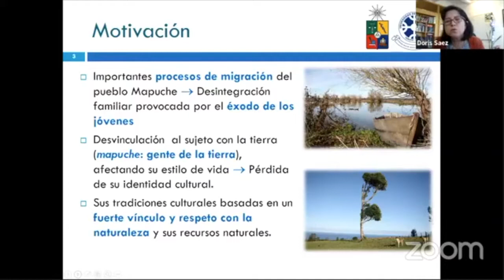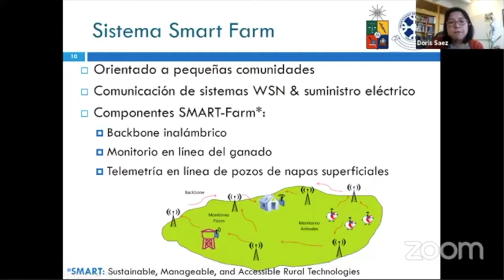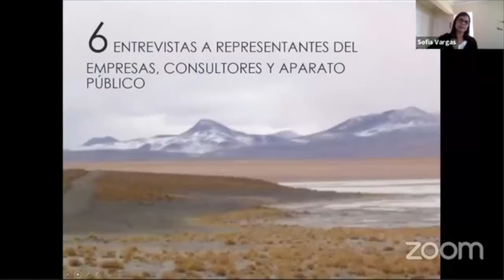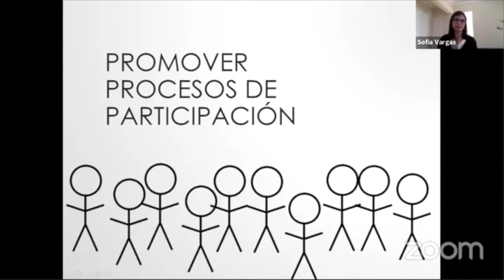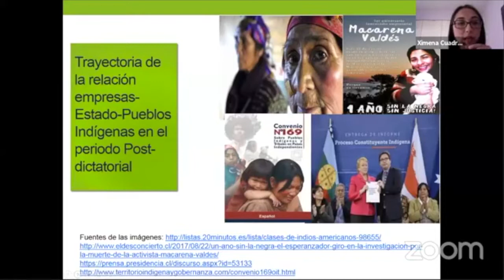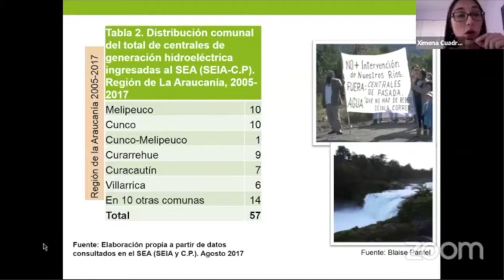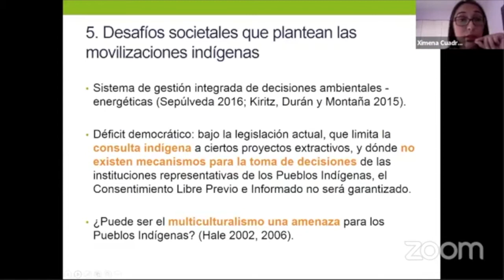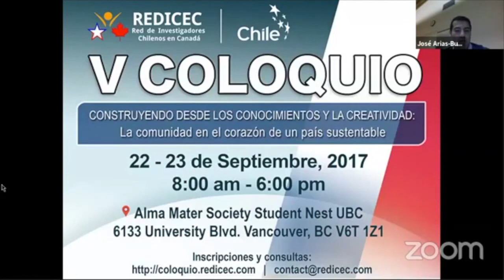Webinar Redicec-Chile Global: Energias renovables, sustentabilidad y pueblos indígenas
En este último Webinar exploramos la relación entre: energías renovables, sustentabilidad y pueblos Indigenas.

Los panelistas fueron:

-Dra. Doris Sáez Hueichapan, Profesor Asociado. Departamento de Ingeniería Electrica, Universidad de Chile.

-Sofia Vargas Payera, Investigadora. Centro de Excelencia en Geotermia de los Andes, Universidad de Chile.

-Ximena Cuadra Montoya, Estudiante de Doctorado en Ciencia Politica. Grupo de investigación sobre los espacios públicos y las innovaciones políticas, Université du Québec à Montréal.

Moderador: José Arias Bustamante, Candidato a Doctor en Ciencias Forestales, Universidad de Columbia Britanica.

Video editado por Estefania Milla-Moreno (@ea_mimo)